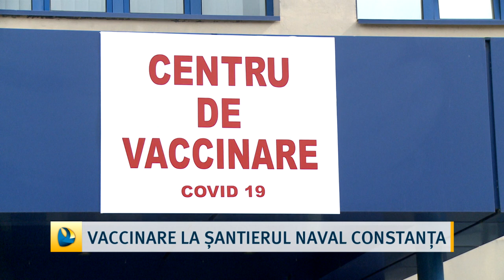Vaccinare la Șantierul Naval Constanța